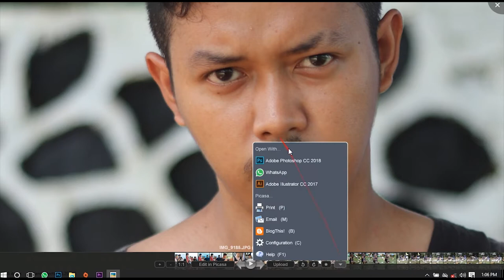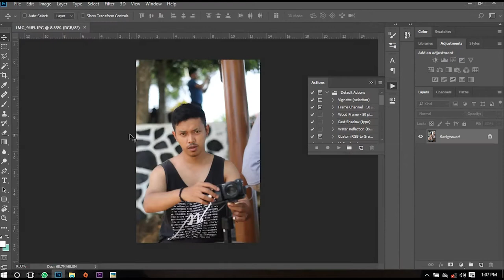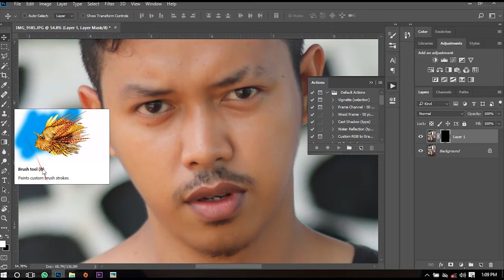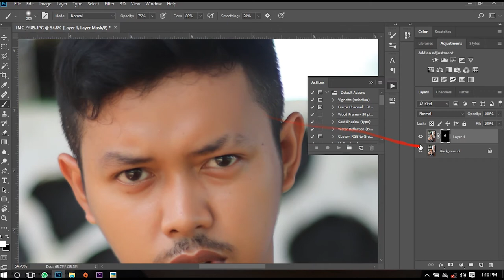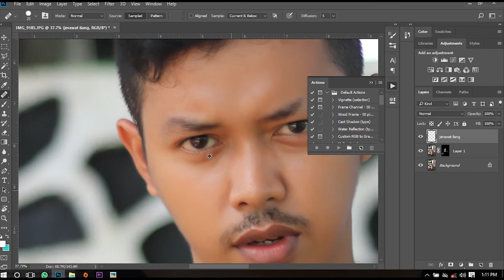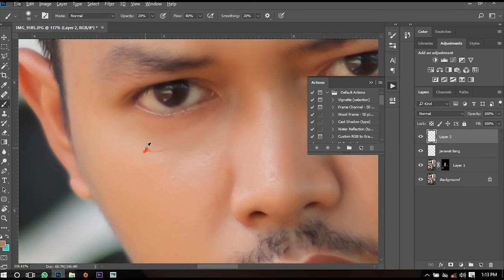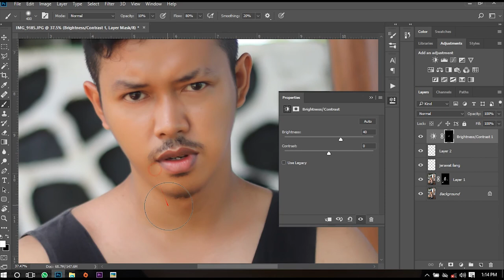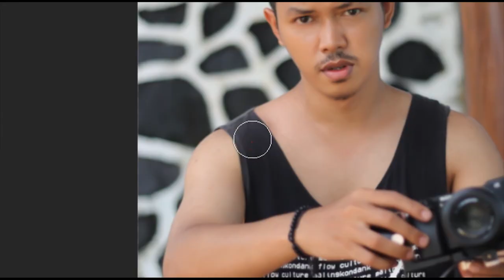TUTORIAL MULUSIN WAJAH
NGILANGIN KANTUNG MATA + CARA MULUSIN MUKA + MIRIPIN WARNA KULIT +

TONTON AJA SAMPE ABIS. SEMOGA BERMANFAAT

Chill Retro Funky Jazz Hop (Vlog Background Music) [Free To Use Music]